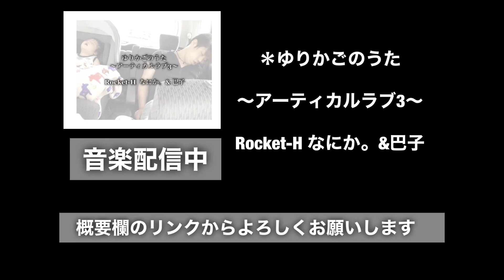【YouTuber みき】君がいるだけで/米米クラブ covered by まき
3日目は
新世代LRのまきちゃんに
みきちゃんもスケットに登場

久しぶりのまきちゃんが
Powerplayを盛り上げます！！

【寄付活動】

＊【YOUTUBE】らいくとデルモ

近々、動画投稿を開始します！モデルさんとの作品垢！

モデルさんとの撮影をまとめました是非、観てください

＊【TikTok】ゆたかととも

彼女とTikTokはじめました^ - ^

＊【TikTok】LR music video

LRのTikTokアカウント！

＊923YouTube

＊なにか。YouTube

＊巴子YouTube

＊谷江くんYouTube

＊しゅーごくん

＊風船さん

【最近の作品】
＊公約1つ達成！

＊キリトリセン/なにか。

＊桜坂/福山に激似のおっさん

＊citrus/Da-iCE